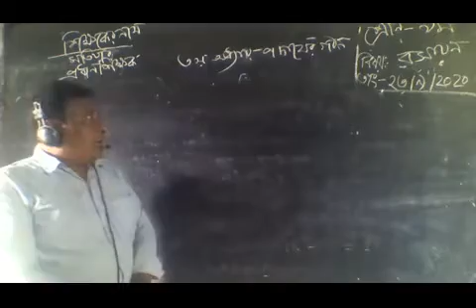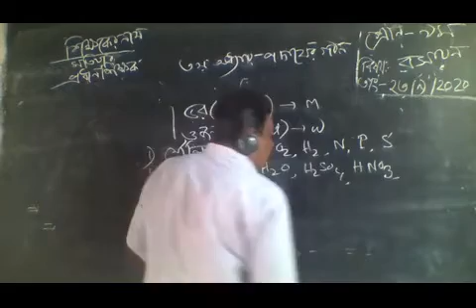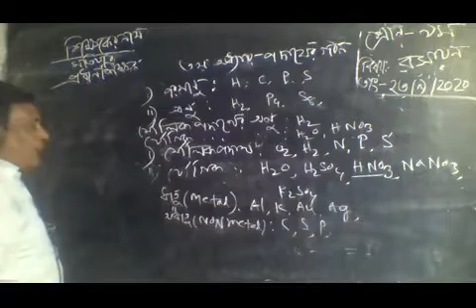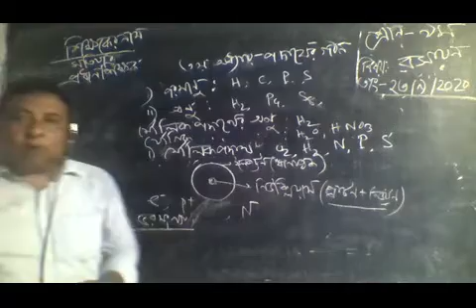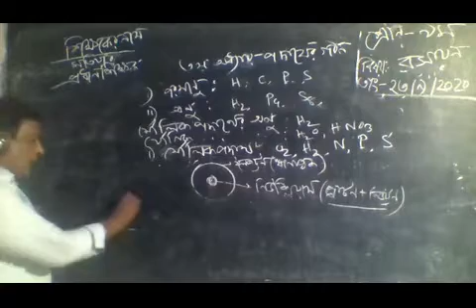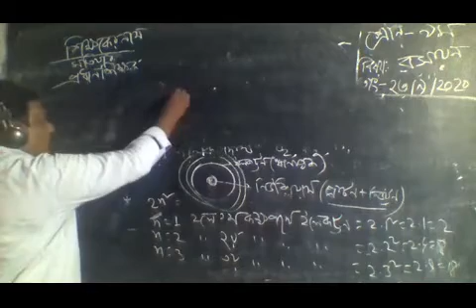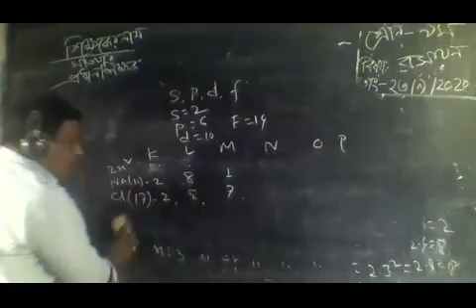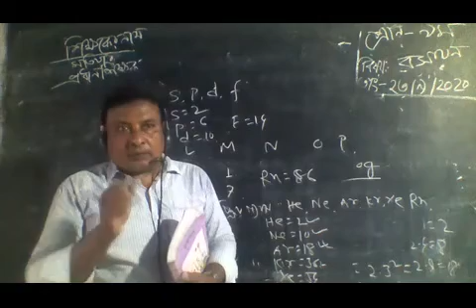Class 9-10, Mathematics, Part-4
Tech To BD. Online Class, Class 9-10, Mathematics, Part-4